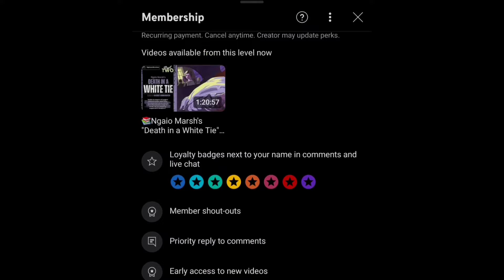Sherlock Holmes "A Scandal in Bohemia" | Basil Rathbone & Nigel Bruce | Radio Drama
🔍 Step into the mysterious world of Sherlock Holmes as the iconic duo, Basil Rathbone and Nigel Bruce, bring the classic tales to life in this thrilling radio drama! 🔍

🎧 Immerse yourself in the captivating storytelling of the legendary detective and his trusted companion, as they solve baffling crimes, unravel intricate mysteries, and outsmart cunning villains. 🕵️‍♂️🔎

🎙️ Join Basil Rathbone as Sherlock Holmes, with Nigel Bruce portraying the affable Dr. John Watson, as they embark on thrilling adventures across foggy London streets, ancient manor houses, and treacherous moors.

✨ With their impeccable chemistry and masterful performances, Rathbone and Bruce breathe life into Sir Arthur Conan Doyle's timeless characters, delivering suspense, wit, and unforgettable moments that will keep you on the edge of your seat.

📻 Transport yourself back to a bygone era with this collection of radio dramas, originally aired in the golden age of radio. Let the power of sound ignite your imagination, as you become a part of Sherlock Holmes' world, where the game is always afoot.

Don't miss out on this captivating journey into the enigmatic world of Sherlock Holmes!

[This video is provided for educational and entertainment purposes only.